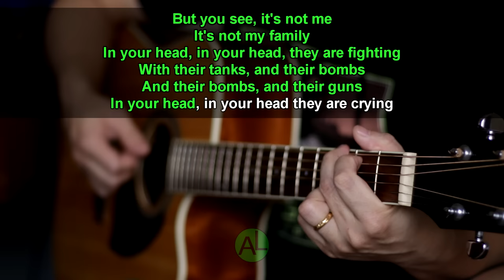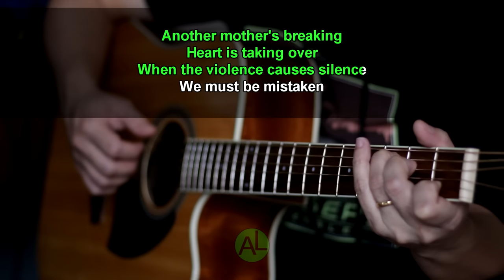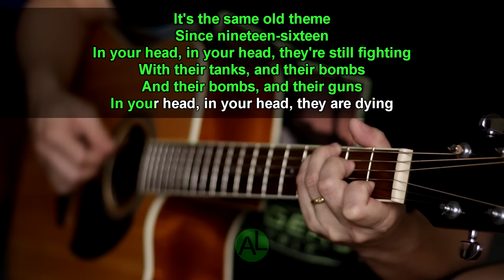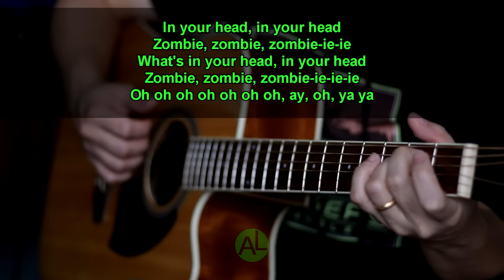Zombie - The Cranberries (Acoustic karaoke)